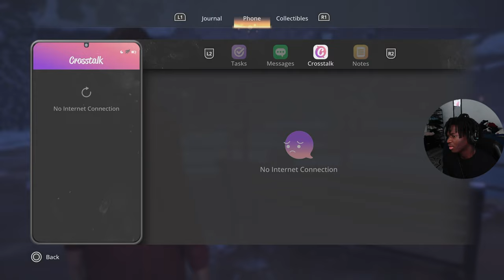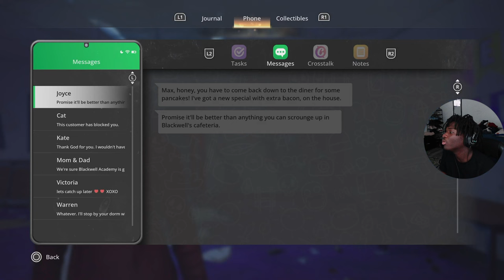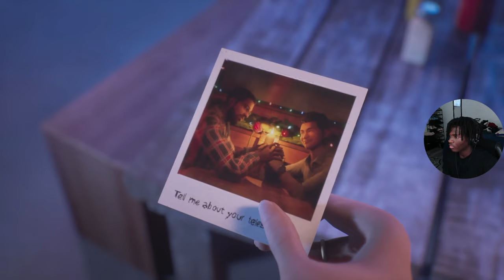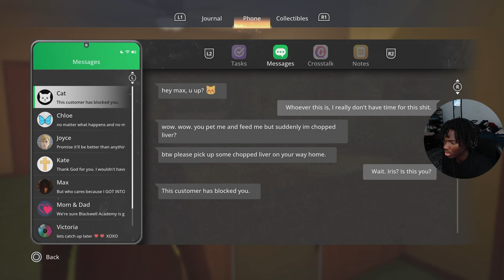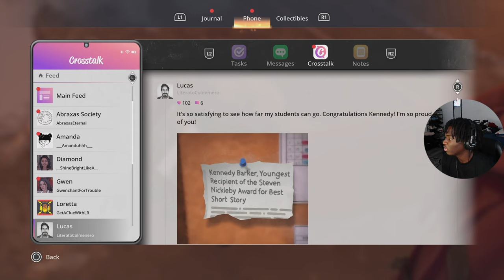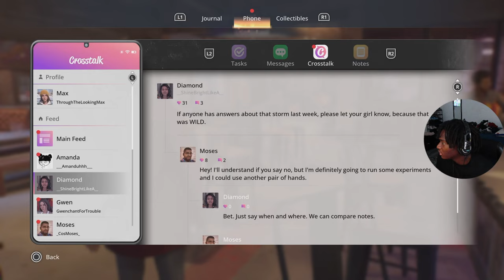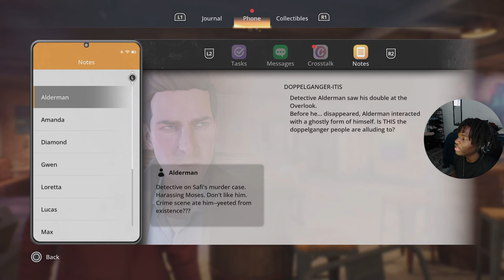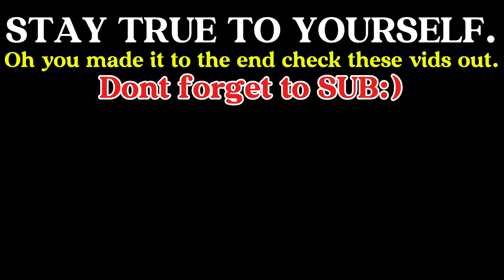yup im going to MISS THIS GAME | Life Is Strange: Double Exposure Episode 5 :Decoherence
hope you all enjoyed the video! Get ready for more amazing content coming your way soon!!!